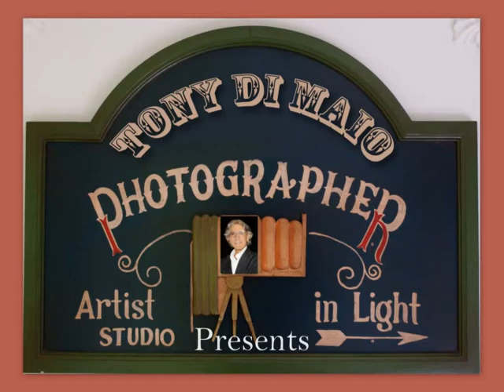Tony Di Maio presents *JINTARA* Fashion Model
Tony Di Maio presents  *JINTARA* Fashion Model thai/awaiana